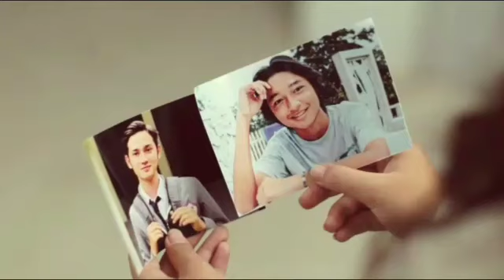DARI JENDELA SMP 7 NOVEMBER 2021||TRAILER DARI JENDELA SMP HARI INI 7 NOVEMBER 2021